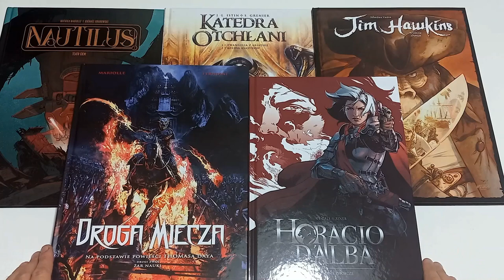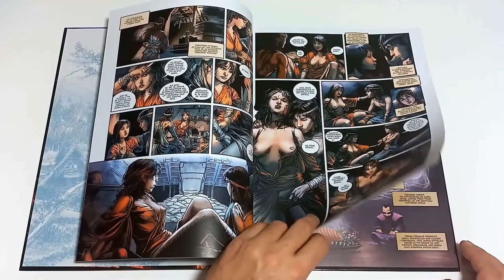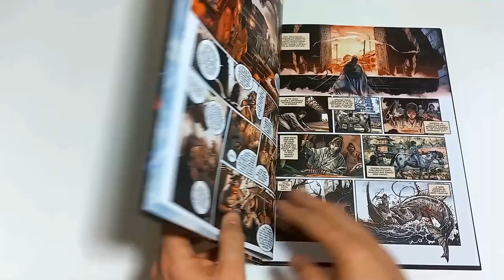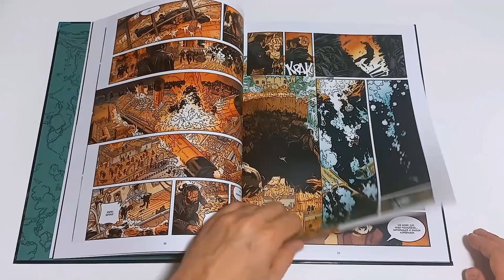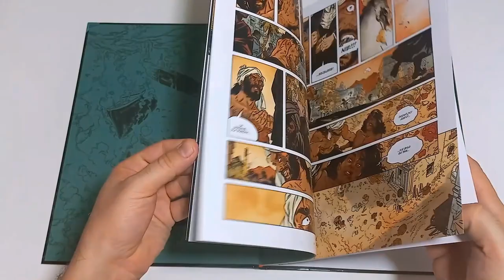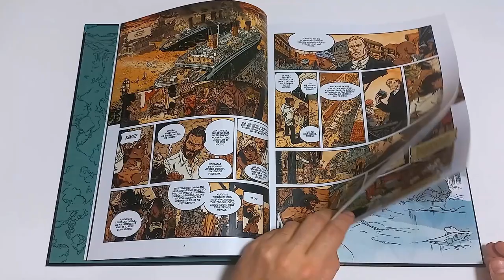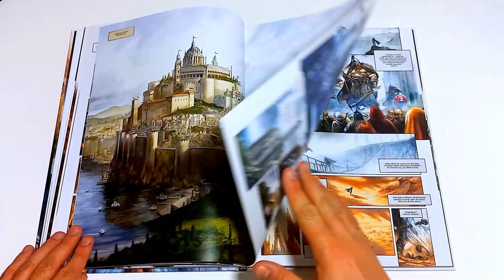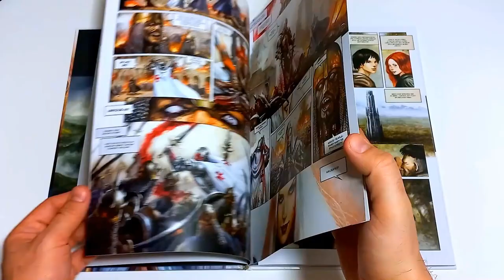Komiksowe zakupy (listopad — grudzień 2021 r. cz. 2).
Cześć.
Samuraje, szpiedzy, magowie, piraci, żołnierze, piękne kobiety, przystojni mężczyźni i... zwierzęta? W tym odcinku pokazuję pięć tętniących akcją komiksów od wydawnictwa Lost In Time. Zapraszam do oglądania i zachęcam do sprawdzenia linków z opisu.

Komiksy tego wydawcy pojawiały się już na moim kanale:

— Dziki Ląd (ale lepiej tam nie klikajcie tragiczna jakość :;
—Świat Dryftu tom 2, Walizka, Laowai, Dziki Zachód tom 2;

00:00 Wstęp.

00:48 Droga Miecza. Drugi zwój. Żar Nauki (La Voie du Sabre — Tome 2: Les Braises de L'Enseignement) — scenariusz: Mathieu Mariolle, rysunki: Federico Ferniani, Richard Guerineau, przekład:Jakub Syty, druk: Białostockie Zakłady Graficzne S.A. (Lost in Time):

— tutaj możecie zobaczyć, jak wygląda czarno biała edycja delux, zbierająca wszystkie trzy tomy (nakład limitowany 85 egzemplarzy i super limitowany 50 egzemplarzy z oryginalną ilustracją oraz dwoma exlibrisami);
— prezentacja albumu na kanale Lost In Time;
— komiks kupicie na stronie wydawcy;
— O proszę, Mikołajowi się podobało.

03:31 Nautilus. Tom 1: Teatr Cieni (Nautilus — Tome 01: Le Theatre des Ombres) — scenariusz: Mathieu Mariolle, rysunki: Guénaël Grabowski, przekład: Jakub Syty, druk: POZKAL (Lost in Time):

07:16 Katedra Otchłani. 1 Ewangelia z Ariathii. 2 Gildia Asasynów (La Cathédrale des abymes, volume 1, L’Evangile d’Ariathie oraz La Cathédrale des abymes, volume 2, La Guilde des assassins) — scenariusz: Jean-Luc Istin, ilustracje: Sebastien Grenier, przekład: Jakub Syty, druk: Białostockie Zakłady Graficzne S.A. (Lost in Time):

— a jeżeli zainteresowały Was rysunki, zerknijcie tutaj.
– o komiksie opowiadała też Marca.

10:43 Jim Hawkins (Jim Hawkins 1 — Le Testament de Flint, Jim Hawkins 2 — Sombres héros de la mer, Jim Hawkins 3 — À crocs et à sang) — scenariusz i rysunki: Sébasien Vastra, przekład: Jakub Syty, druk: Pozkal (Lost in Time):

— Natomiast tutaj możecie przeczytać wywiad z autorem komiksu.

14:41 Horacio D'Alba (Horacio d’Alba – Tome 01 NE : La République du point d’honneur, Horacio d’Alba – Tome 02 NE : Le roi soldat, Horacio d’Alba – Tome 03 : Mémoires d’une Vésuvienne) — scenariusz: Jérôme Le Gris, rysunki: Nicolas Siner, przekład: Jakub Syty, druk: Pasaż (Lost in Time):

17:11 Podsumowanie i zakończenie.

Jeżeli masz sugestie na temat kanału, chciałbyś zobaczyć na nim film poświęcony konkretnemu komiksowi, albo po prostu masz ochotę podrzucić mi tytuł, który przypadł Ci do gustu, pisz tutaj .

3. Konrad OldMoney - Quarter Past Noon Riddim
4. Aakash Gandhi - Buccaneer’s March

6. Drunken Sailor - Cooper Cannell
7. Ischia - The Mini Vandals
8. Dan Henig - Pluck It Up